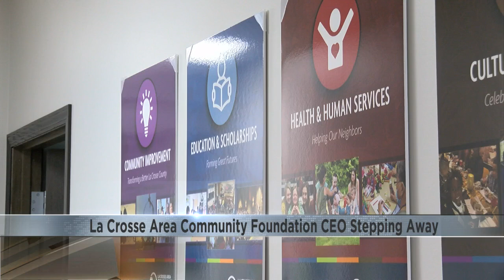La Crosse Area Community Foundation CEO stepping down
La Crosse Area Community Foundation CEO Jamie Schloegel is leaving to spend more time with family.